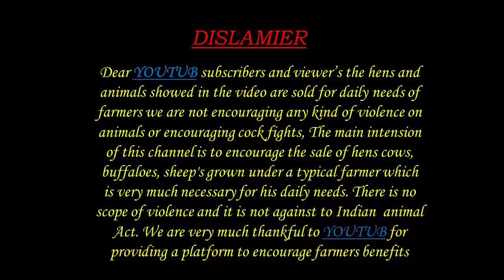GUDUR SHEEP MARKET SHEEP KIDS 3 3 2023 గూడూరు గొర్రెల సంతలో పొట్టేలుపిల్లల ధరలు sheep farming videos